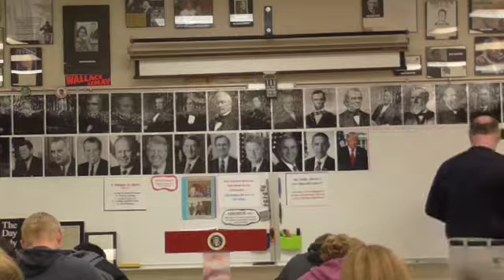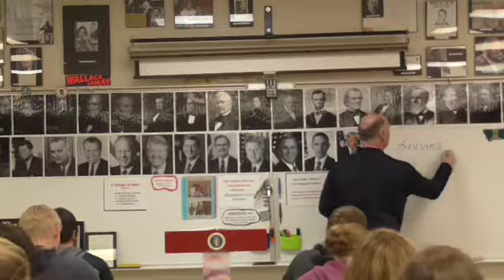14 KA 1